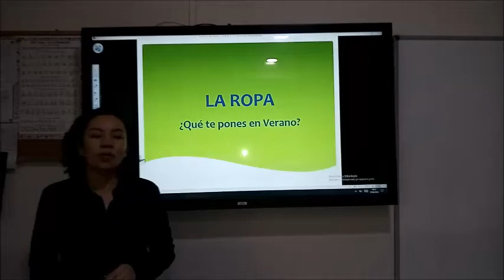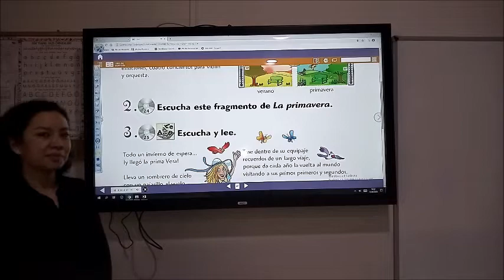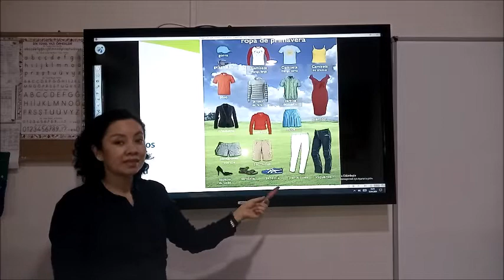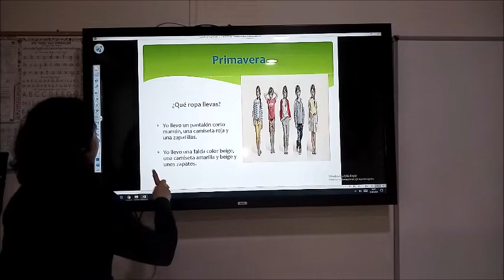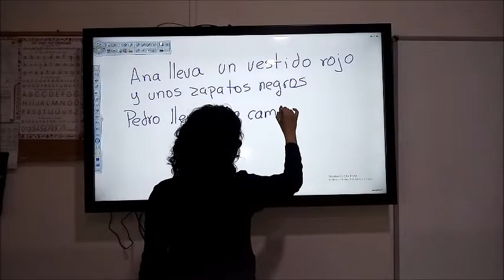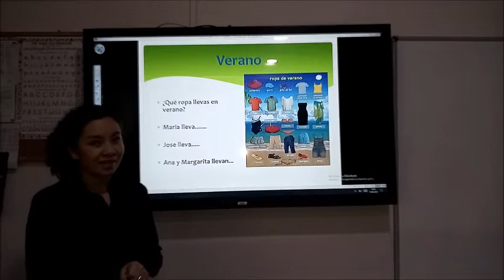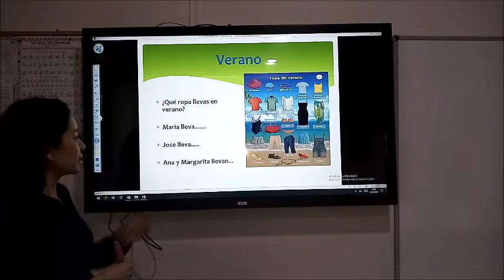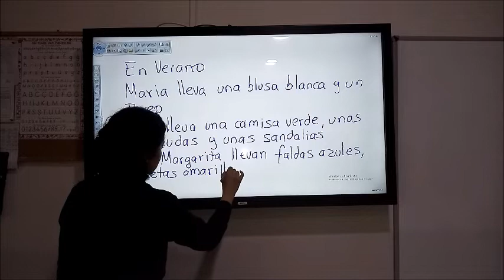5 Sınıf La Ropa 2